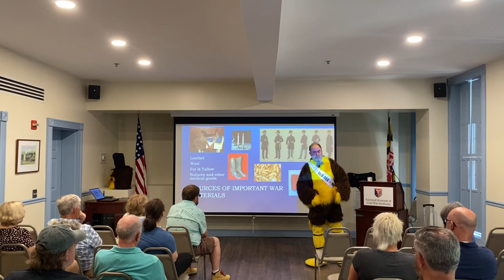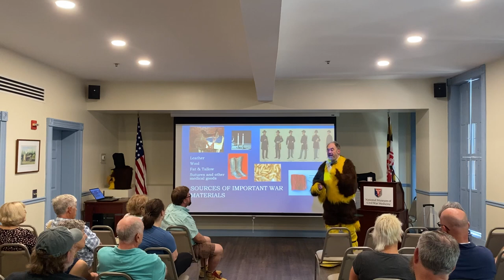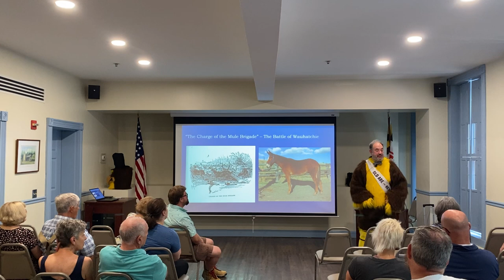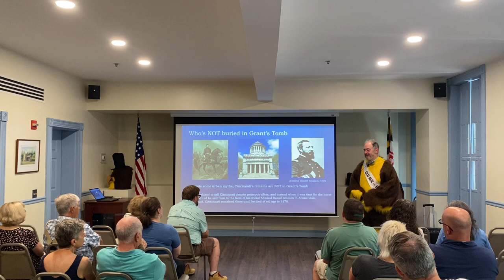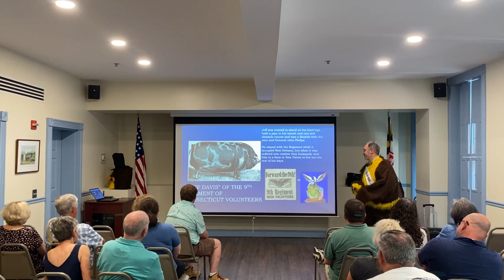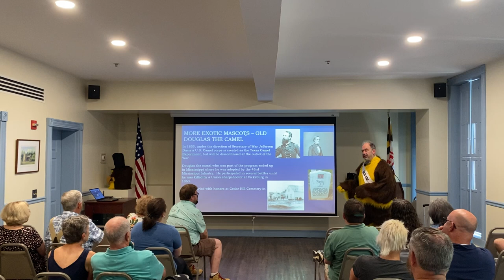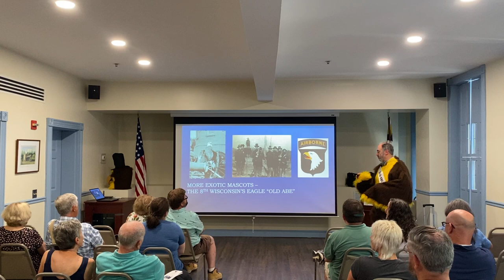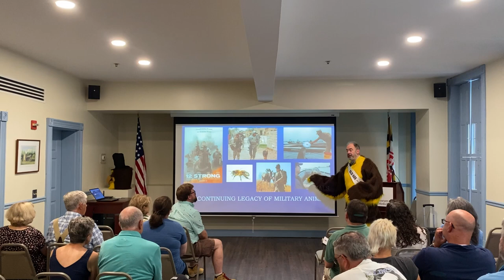Animals in the civil War